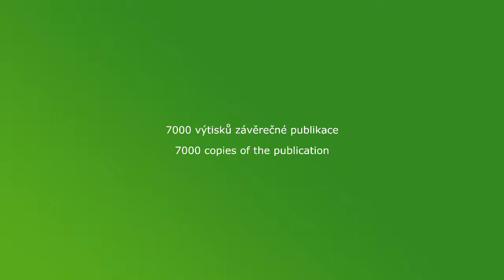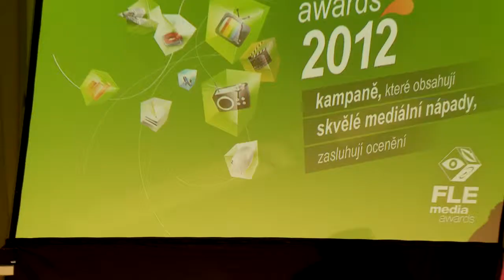FLEMA 2012 - celý ročník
FLEMA oceňuje nejlepší mediální kampaně a kreativní využití médií v Česku a na Slovensku.